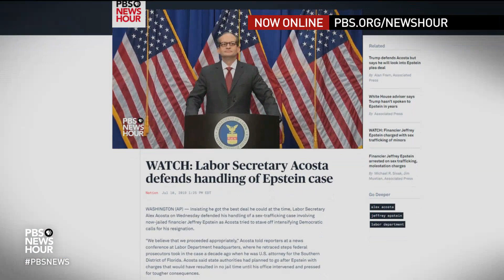How Alex Acosta explained his handling of controversial Epstein case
Labor Sec. Alex Acosta has publicly addressed his handling of a 2008 plea deal with sex offender Jeffrey Epstein. Then the top Florida federal prosecutor, Acosta has drawn criticism for Epstein’s lax sentence, especially in light of stunning new charges against Epstein. Former federal prosecutor Jessica Roth and Yamiche Alcindor talk to Judy Woodruff about questions Acosta did and didn't answer.